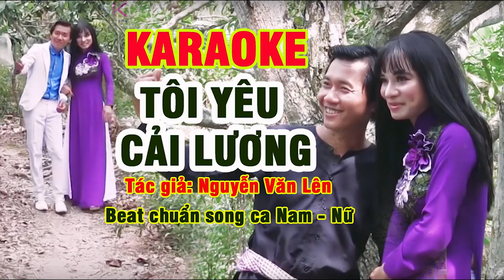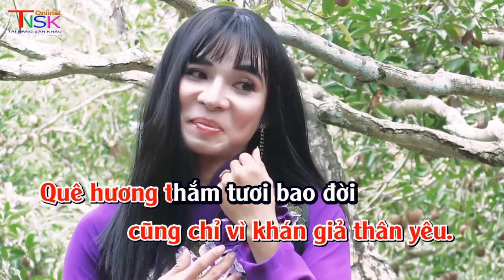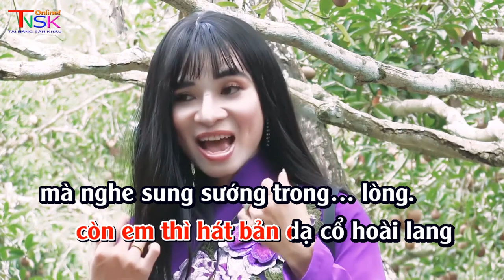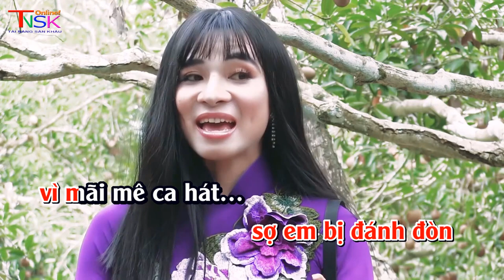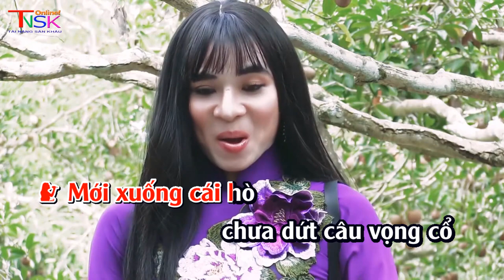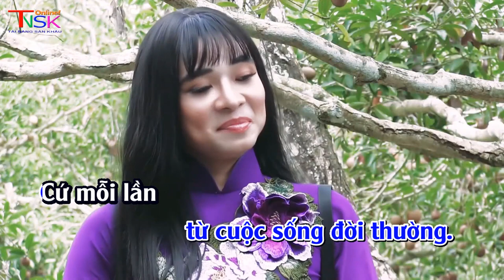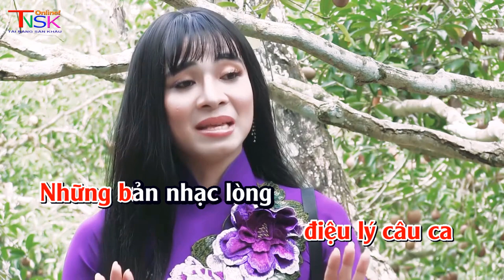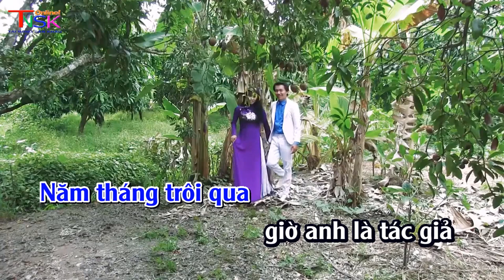Karaoke Tôi yêu cải lương - beat chuẩn song ca Đinh Sơn Tùng ( Tác giả Nguyễn Văn Lên)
Karaoke Tôi yêu cải lương - beat chuẩn song ca Đinh Sơn Tùng ( Tác giả Nguyễn Văn Lên )[Official]
Khóc Cười 24h Đường Phố - Một trong những Kênh âm nhạc trực tuyến hàng đầu Việt Nam.
Follow  Music:
Khóc Cười 24h Đường Phố  là một trong những kênh giải trí âm nhạc trực tuyến lớn nhất tại Việt Nam. Giới thiệu đến người xem những sản phẩm mới và hot nhất thị trường âm nhạc hiện nay. Hãy đồng hành cùng chúng tôi để thưởng thức những sản phẩm âm nhạc tuyệt vời nhất.